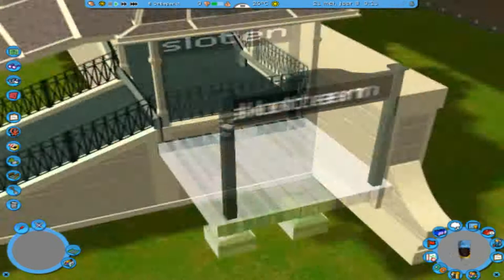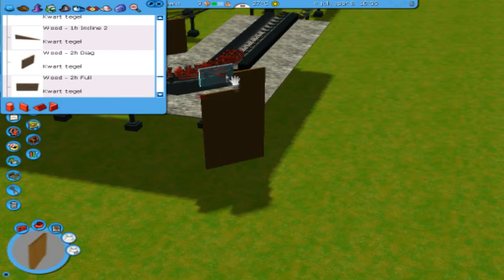RollerCoasterTycoon 3 #8 'In een klein stationeke'